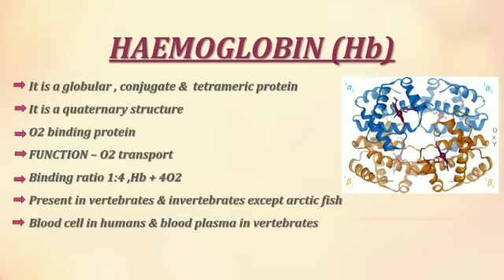HAEMOGLOBIN || Quick class || Biochemistry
In this quick class we learn about Haemoglobin in very short time and i hope you enjoy this concept , This video lecture introduce and explain you about Haemoglobin , this is most important topic as we all know ,
our educators make this concept more easy and more enjoyable,
 we give 100% efforts to you to